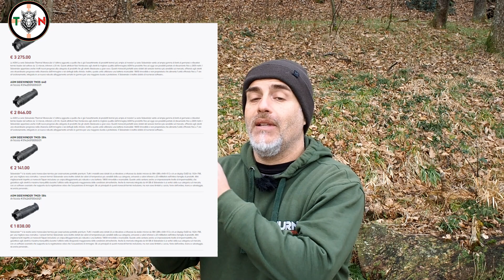AGM Sidewinder TM35-640: prestazioni top e prezzo imbattibile per il tuo Natale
Ciao a tutti, cari appassionati di ottiche sportive e digitali!
Oggi vi porto alla scoperta del
 visore termico  AGM SIDEWINDER TM35-640. Ho avuto il privilegio di testare questo dispositivo  durante il mese di dicembre e voglio condividere con voi le mie impressioni.

Innanzitutto, il visore termico AGM SIDEWINDER offre prestazioni eccezionali con il suo sensore da 640x512 pixel e  un valore NETD inferiore a 20 mK. Ho sperimentato la sua potenza durante  il test sul campo nel freddo mese di dicembre, e devo dire che ha superato tutte le aspettative.

L'armatura robusta e la sua forma ergonomica rendono il dispositivo facile da impugnare sia per destrimani che per mancini. Costruito con uno scafo in alluminio aeronautico, il visore è leggero, impermeabilizzato (grado IP67) e resistente alle temperature estreme, da -30°C a 55°C.

Una delle caratteristiche che mi ha colpito è la sua versatilità. Con un obiettivo da 35 mm aperto a F/1, il SIDEWINDER offre un ottimo compromesso tra risoluzione, dimensioni e prezzo. L'oculare e il display OLED da 1024x768 consentono una visione chiara e dettagliata, mentre la regolazione delle diottrie è intuitiva grazie alla ghiera a collare.

Il dispositivo offre una serie di funzioni avanzate, tra cui il laser stadiametrico, la modalità hot racking per il tracciamento dei punti caldi e una memoria integrata da 64 GB. Ho particolarmente apprezzato l'applicazione AGM CONNECT, che consente di controllare e regolare il visore direttamente dal mio smartphone.

Durante le mie prove sul campo, ho registrato  che la batteria al litio fornisce un'autonomia  piu' che buona, rendendo il SIDEWINDER affidabile anche nelle lunghe sessioni di utilizzo. La facilità di gestione del menu, le diverse palette di colori e le opzioni di miglioramento dell'immagine aggiungono ulteriore valore a questo ottimo visore termico.

Come ogni prodotto, ha i suoi pregi e difetti, ma nel complesso, l'AGM SIDEWINDER TM35Q-640 si posiziona  tra i migliori prodotti della concorrenza nella fascia di prezzo tra i 2700 e i 3200 euro.

Concludo augurandovi un sereno Natale e spero che questa recensione vi sarà utile nella scelta del vostro visore termico ideale!
Buone festività a tutti voi! 🎄🔍

P.S. Le riprese effettuate agli animali sono state girate a distanze comprese tra i 20 e i 220 metri.

00:30 – Prezzo di acquisto
00:50 – Sigla
01:05 – Quattro modelli per la serie SIDEWINDER
01:30 – Meccanica, impermeabilizzazione, peso, lunghezza
02:00 – Vano batteria, porta USB, filettatura, pulsanti
02:44 – Sistema di messa a fuoco
03:08 – Ghiera regolazione diottrica
03:25 – Obiettivo da 35 mm aperto a F/1, campo di vista e altre caratteristiche
04:00 – Oculare e display
04:20 – Sensore da 640x512 pixel con NETD inferiore a 20 mK
05:10 – Memoria da 64 Gb e batteria al litio e durata reale
05:35 – Attivazione e gestione del menu
06:15 – Palette colore, miglioramento immagine, modalità scena e calibrazione
07:00 – Laser stadiametrico
07:22 – Funzione hot tracking con esempi e altre caratteristiche
07:40 – Dimostrazione dell’APP AGM CONNECT
08:00 – Ripresa volpe e impressioni sul campo
09:10 – Reale distanza di riconoscimento tra cerva e capriolo
10:20 – Pregi
10:50 – Difetti
11:00 – In definitiva
Abbonati a questo canale per accedere ai vantaggi (video in esclusiva, unboxing, risposta prioritaria ai commenti, gif personalizzate e altro ancora)

Dott. Piergiovanni Salimbeni
Giornalista  (Albo Professionale dei Giornalisti della Lombardia)